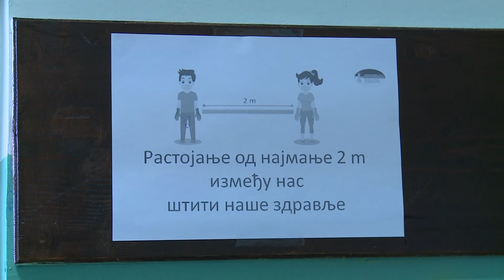Novi slučajevi zaraženih učenika u Rači